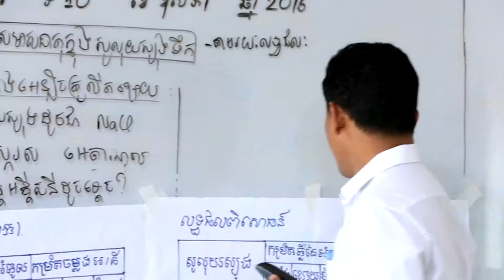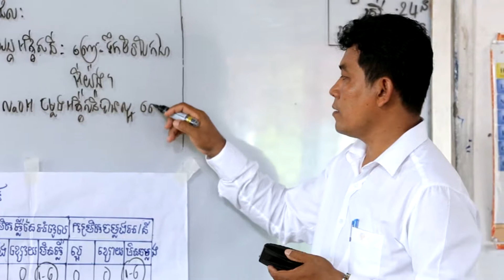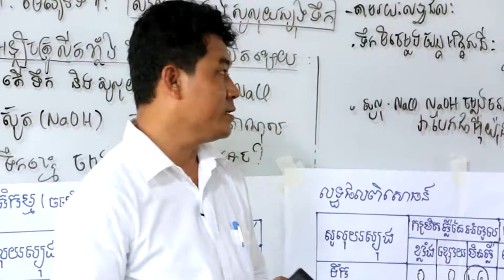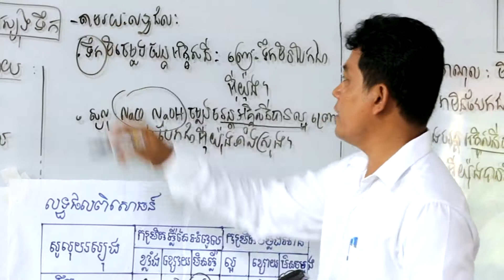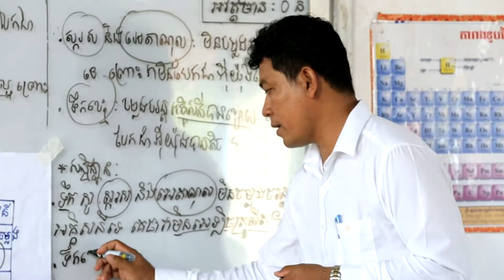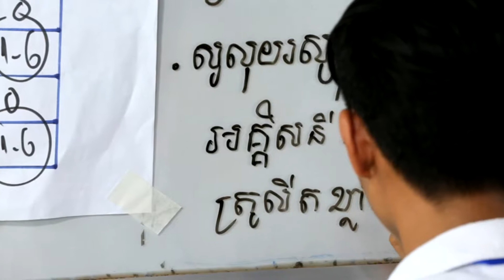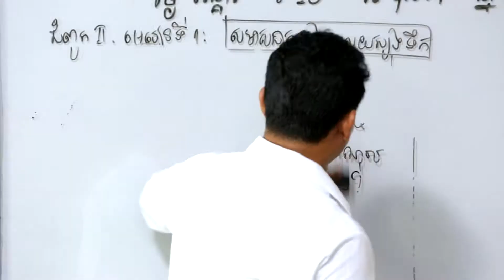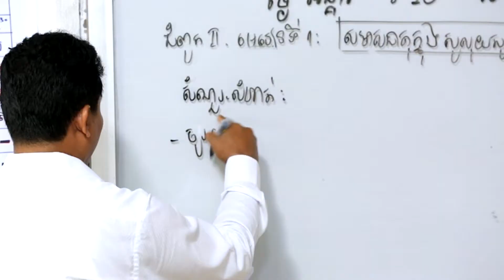ការបង្រៀនគីមីវិទ្យា ថ្នាក់ទី១២ ប្រធានបទ៖អេឡិចត្រូលីតខ្លាំង និងអេឡិចត្រូលីតខ្សោយ(ភាគ៣)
ការបង្រៀនគីមីវិទ្យា ថ្នាក់ទី១២ ប្រធានបទ៖អេឡិចត្រូលីតខ្លាំង និងអេឡិចត្រូលីតខ្សោយ(ភាគ៣)-Teaching Chemistry Grade12 | Project:Strong Electrolyze and Weak Electrolyez(Part3)

Channel YouTube នេះជារបស់ខ្ញុំផ្ទាល់ ខ្ញុំបង្កើតឡើងដើម្បីរកលុយរៀនបន្តទេ បើបងៗម្ចាស់បទឃើញផុសបទបងៗ សូមមេត្តាកុំធ្វើបាបខ្ញុំអីណា !